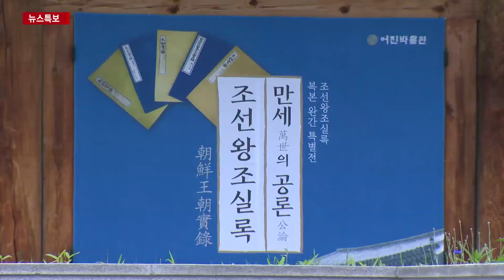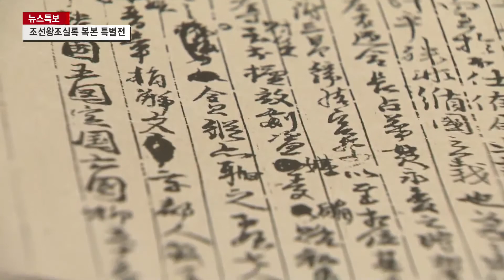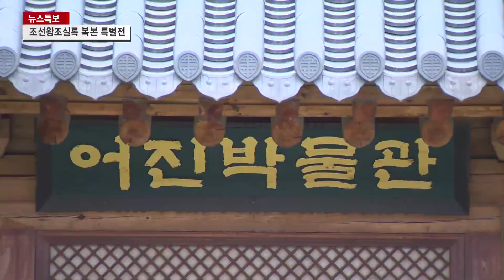조선왕조 500년의 역사, 복본화로 더 가까이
유네스코 세계기록유산으로도 등재된 조선왕조실록이 10년 간의 복본화 작업을 마치고
일반에 공개됐습니다. 조선 1대 ~ 25대 까지 472년 간 왕실의 기록을 담고 있습니다.